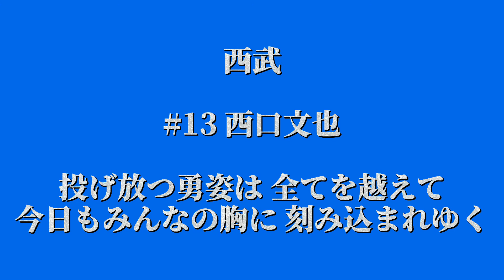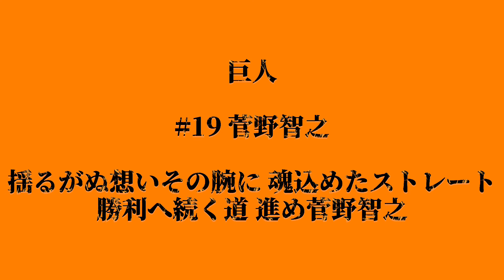背番号順応援歌メドレー 【11〜20】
菅野智之が19なのはお許しを。

まだまだ未熟ですので温かい目でご視聴お願いします。